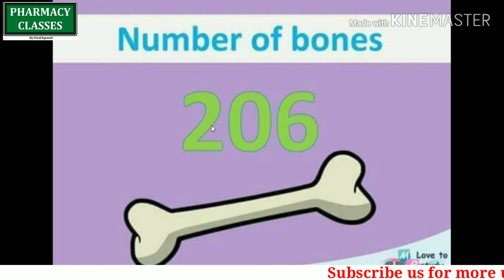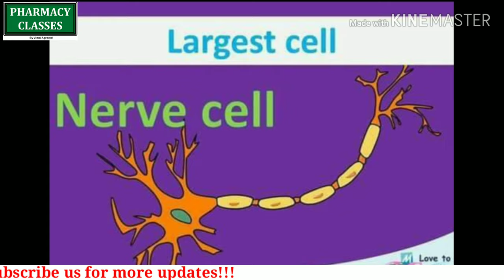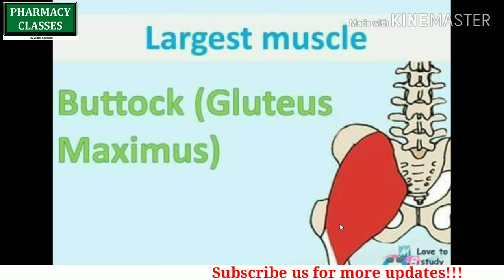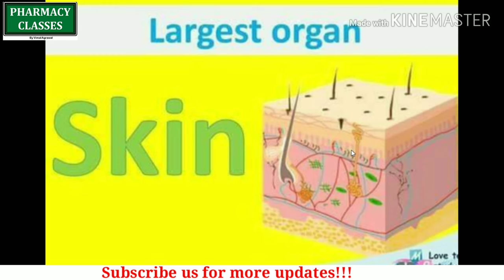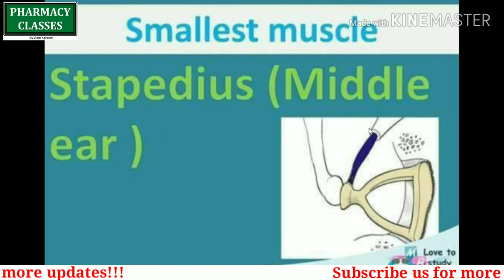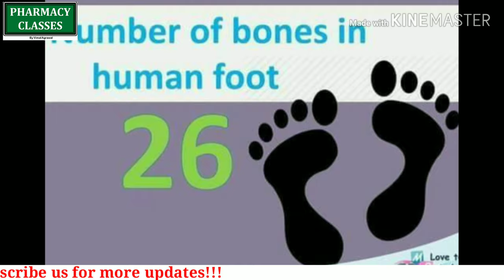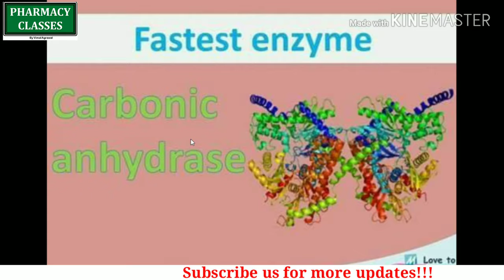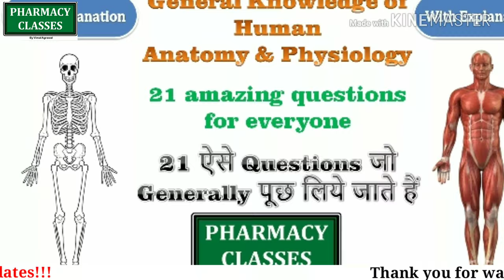21 General knowledge Questions of human anatomy & physiology ll 21 amazing Questions for everyone ll